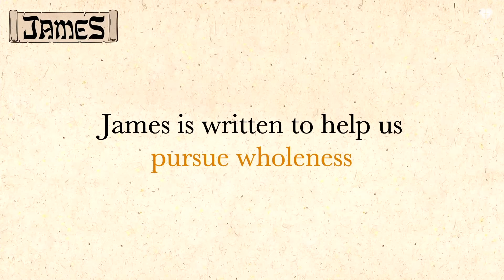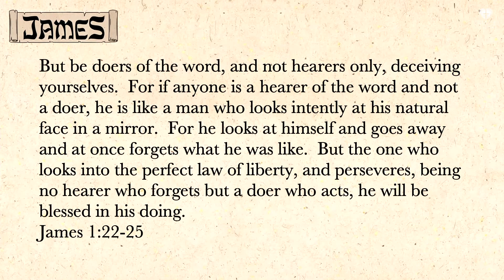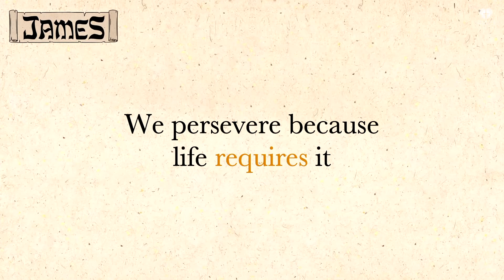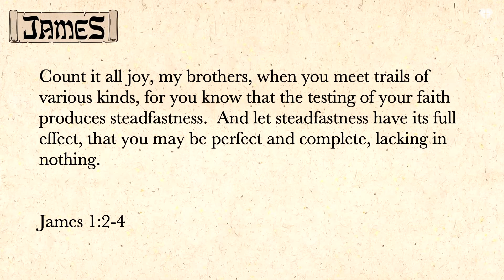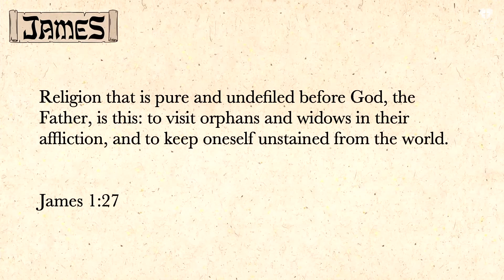James - Pursuing Wholeness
As we begin the book of James, we will invest a week in an essential set up for the wisdom we will unpack for the remaining weeks of this exciting new series.